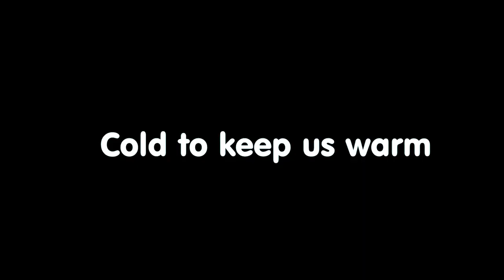Cold Water Therapy: A Refreshing Boost for Eye Health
Welcome to an invigorating exploration of the myriad benefits of cold water and its transformative effects on your eye health, blood circulation, and vision. In this captivating video, we'll dive deep into the science behind cold water therapy and its potential to rejuvenate your overall well-being. Whether you're seeking to revitalize your energy, enhance your vision, or boost your circulation, this video is a must-watch.

Here's what you can expect to learn in this video:

Introduction to Cold Water Therapy: We'll start by introducing the concept of cold water therapy and its historical significance as a wellness practice. Understand how exposure to cold water can stimulate your body and mind.

The Power of Cold Water for Eye Health: Delve into the remarkable impact of cold water on your eye health. Explore how cold water therapy can help reduce eye puffiness, relieve eye strain, and promote better eye circulation, ultimately contributing to clearer vision.

Cold Water and Improved Blood Circulation: Uncover the science behind cold water's ability to boost blood circulation. Learn how cold water immersion can enhance the flow of oxygen and nutrients throughout your body, resulting in increased vitality.

Vision Enhancement with Cold Water: Discover practical techniques for incorporating cold water into your daily routine to support your vision. We'll share eye-cleansing and revitalizing exercises that harness the power of cold water.

Cold Water Rituals: Explore different cold water rituals from around the world, each designed to promote physical and mental well-being. From cold showers to hydrotherapy, you'll gain insights into various practices.

Expert Insights: Gain valuable insights from wellness experts and practitioners who specialize in cold water therapy. Their expertise will provide you with a deeper understanding of the benefits and best practices.

Real-Life Transformations: Hear inspiring stories from individuals who have embraced cold water therapy and experienced profound improvements in their eye health, circulation, and overall vitality.

Safety and Precautions: Understand the importance of safety and precautions when incorporating cold water therapy into your routine. We'll provide guidance on how to start gradually and build tolerance.

By the end of this video, you'll have a comprehensive understanding of how cold water therapy can positively impact your eye health, blood circulation, and vision. Whether you're a wellness enthusiast or simply curious about exploring new practices, this video equips you with the knowledge to harness the invigorating benefits of cold water.

Let's all embrace the transformative power of cold water for a healthier and more vibrant life!
More info in my other videos or at the Blog section of
- Funny T-shirts, Hoodies, Accessories, and the Natural eyesight recovery Blog
- Humor Academy course, One-Liners jokes